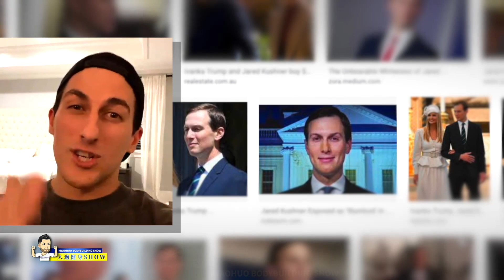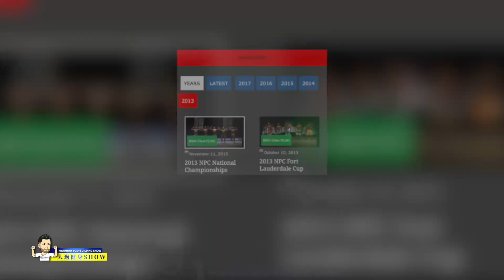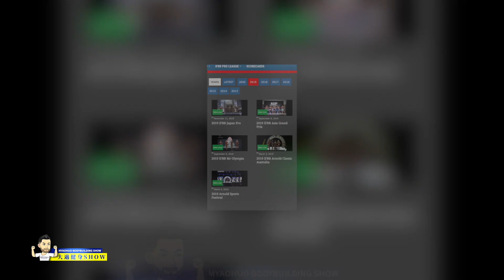重磅：第一個因新冠去世的健美者出現。。+ 州長驅車緊急幹了一件大事。。+ 子承父業，州長兒子準備參加健美賽。。？